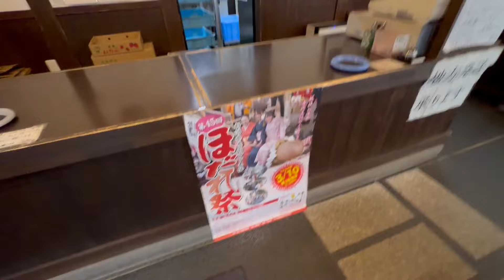さすらい魂 早朝の栃尾で揚げたての油揚げを食べる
ハッカソン二日目の朝、栃尾に行ってきました